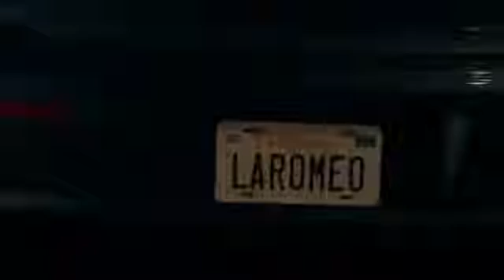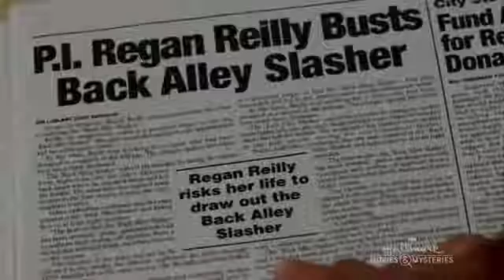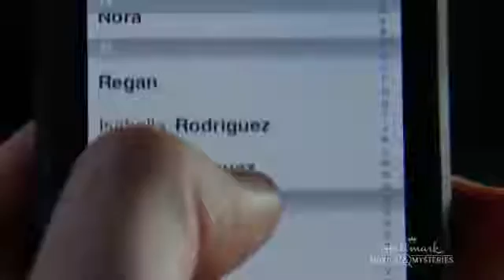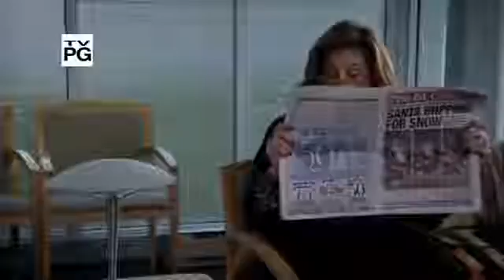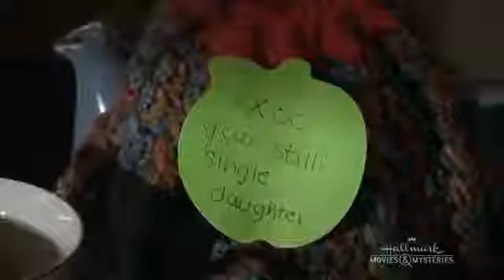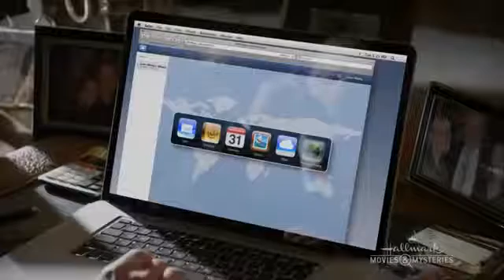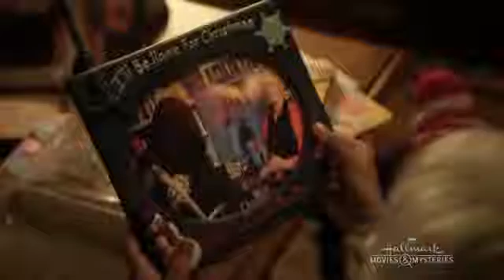EW NHallmark Movies 2017 ! Best Hallmark Movies Comedy Great 2017 @